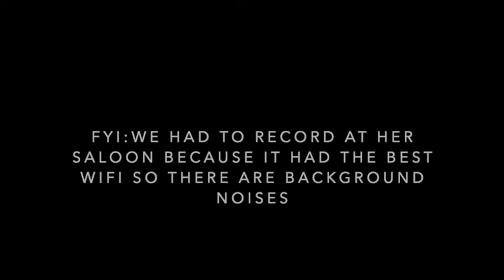podcast 478 Angela Noreck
Angela is on the podcast to share her health and fitness journey. She was an absolute delight everyone go check her out.